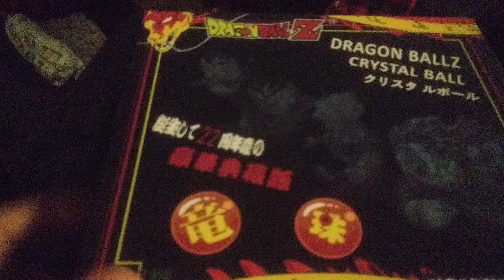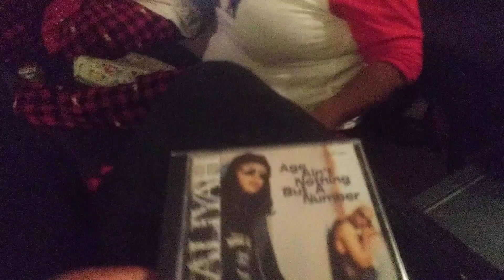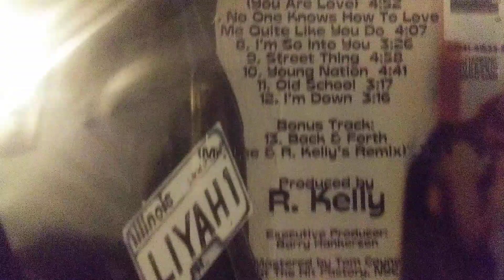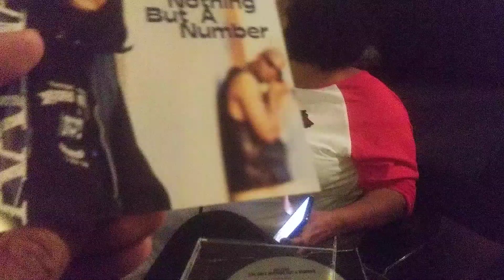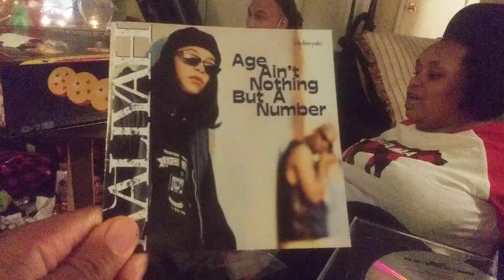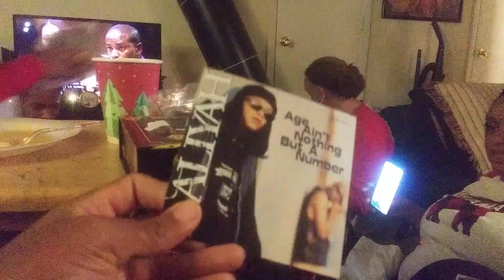Christmas Gifts - Awesome Unboxings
Unboxing some gifts at a dinner. 🎁 🐉 💿